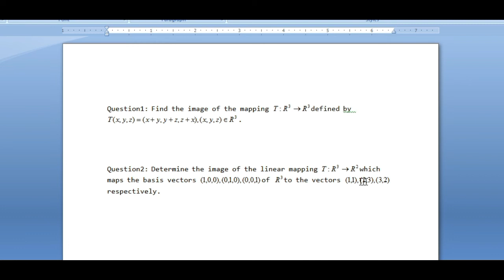Image of a Linear Mapping/Lecture-IV/Arg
In this video, I am talking about the image of a linear mapping. Since a linear mapping is a particular type of mapping, so we have the same type of notion of the image of a linear mapping as the image of a mapping. This video was made for the students of the second sem CSE, ECE batch of Brainware University, Barasat, India.